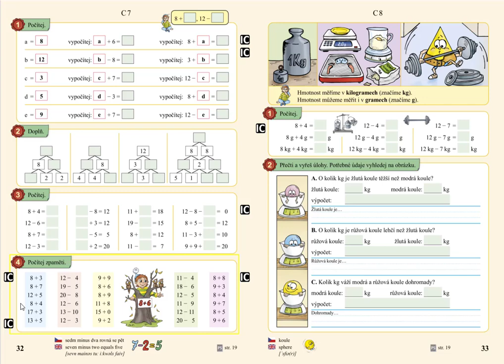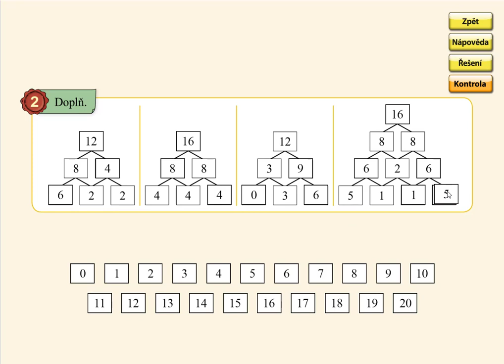Pamětné počítání do 20, MATÝSKOVA MATEMATIKA 4. DÍL - POČÍTÁME DO DVACETI, str. 32, cv.2